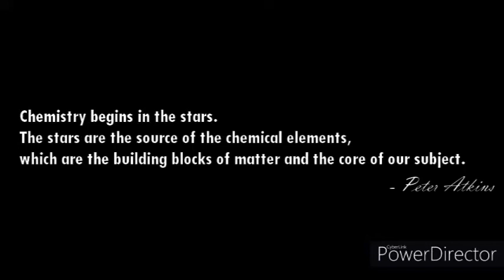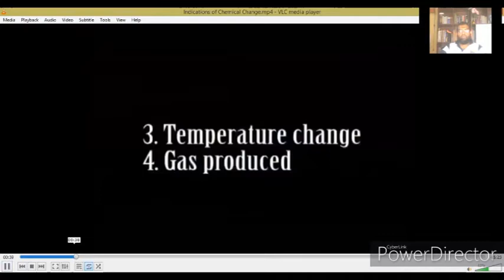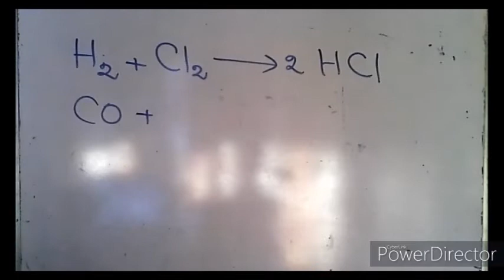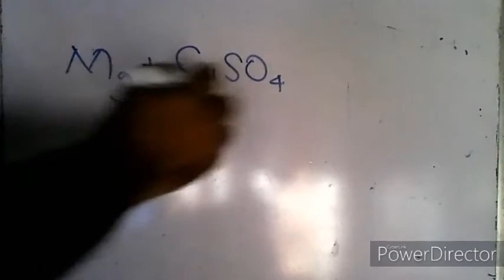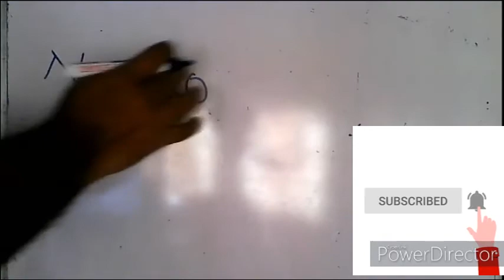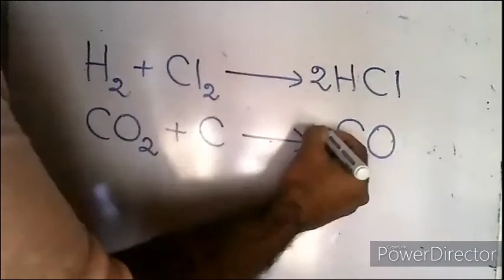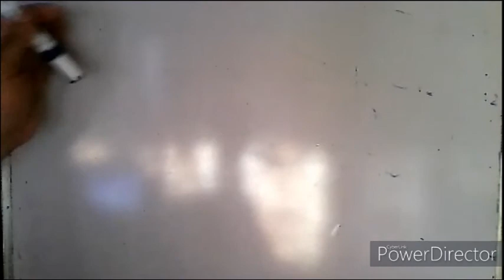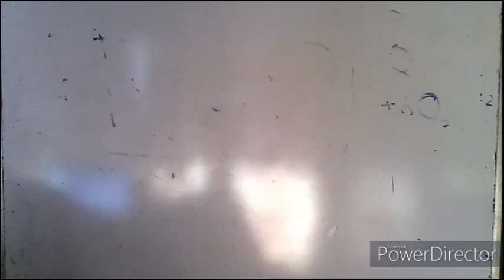Types Of Chemical Reactions-Grade-10, Unit -6 Zoom Class 25th and and 26th September 2021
மட/மம/பத்ரிய்யா வித்தியாலயத்தில் தரம்-10ல் கல்வி பயிலும் மாணவர்களுக்காக 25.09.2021, 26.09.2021 ஆகிய தினங்களில் நடத்தப்பட்ட விஞ்ஞான பாட Zoom வகுப்புகளின் தொகுப்பு